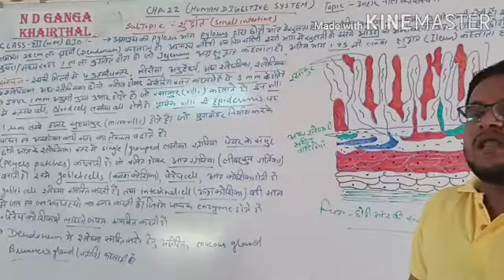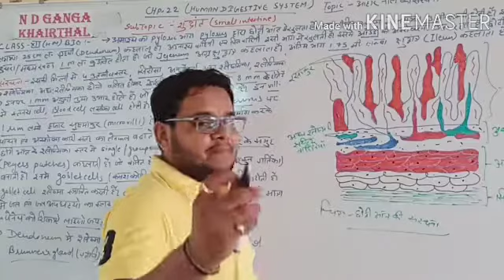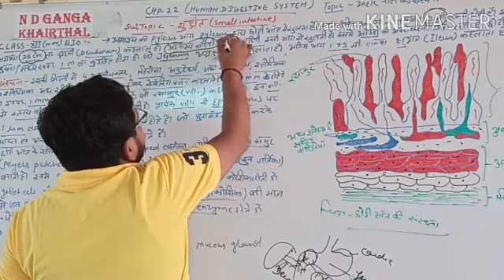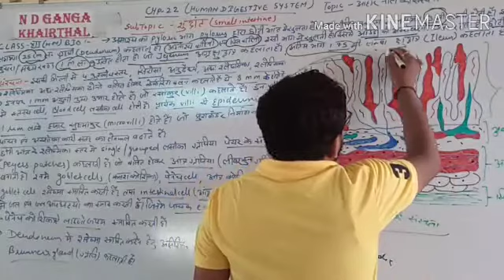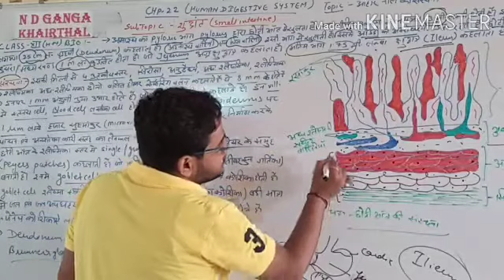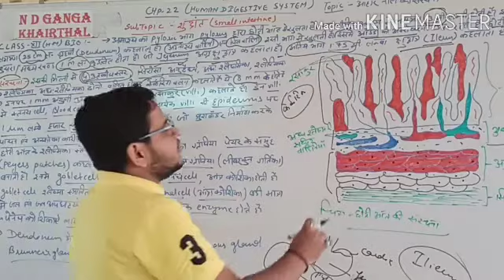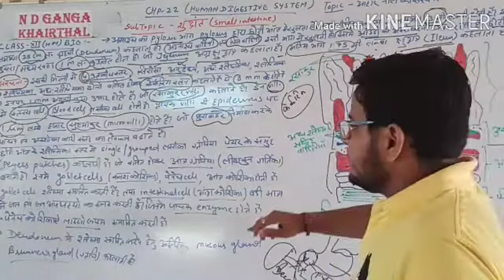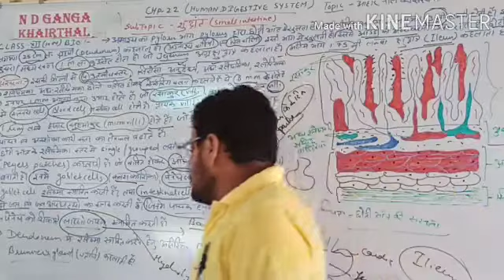Class12 chpater 22# hidi medium#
Topic small intestine # video 4#date 24 July 2020